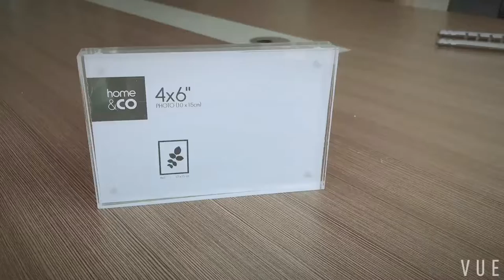Wholesale acrylic magnet photo frame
This is acrylic magnet photo frame. Display your family and friend as well as selfies lovely pictures. Acrylic is very clear. Hope you like it. Thanks a lot.